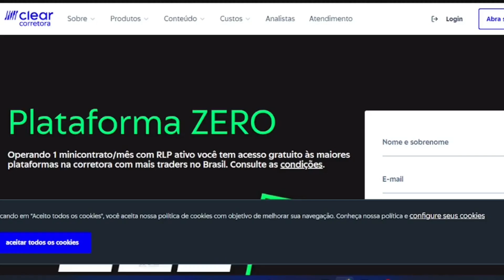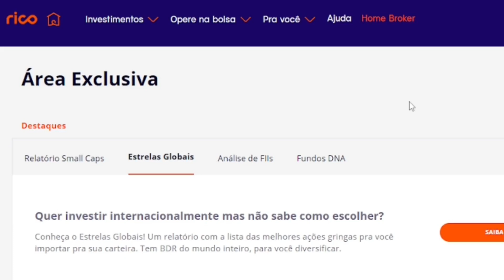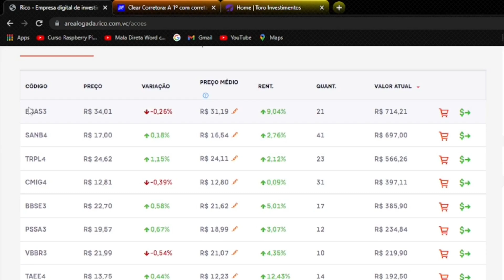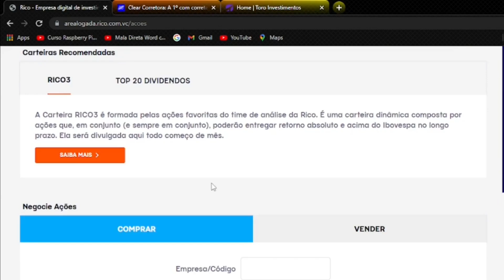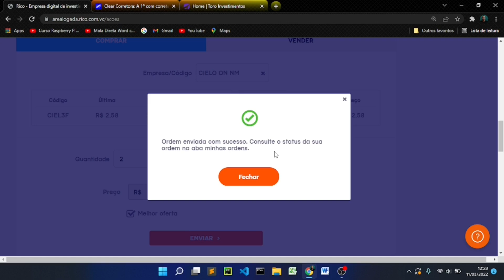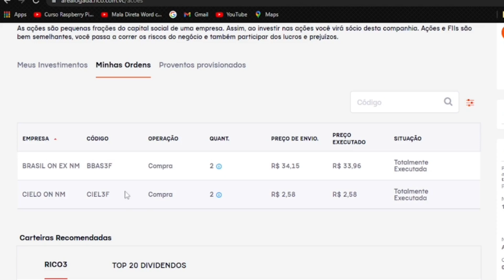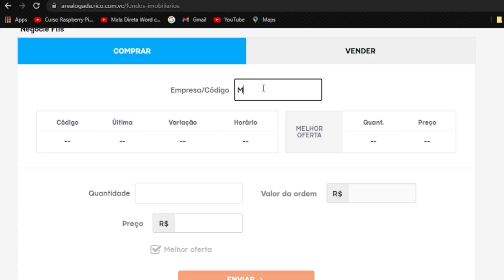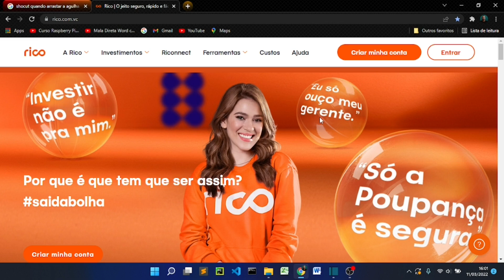✅COMPRANDO AÇÕES E FIIs NA PRÁTICA | PASSO A PASSO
Neste vídeo ensino na prática, passo a passo como comprar ações e fundos imobiliários na prática direto da corretora rico, como um iniciante pode comprar ações no fracionado,  algumas dicas de Home Broker, também explico sobre cotações, preço médio, volatilidade das ações e fiis.

Como Investir com pouca grana.

Tudo para facilitar a vida de quem está começando sua trajetória nos investimentos na bolsa de valores a B3